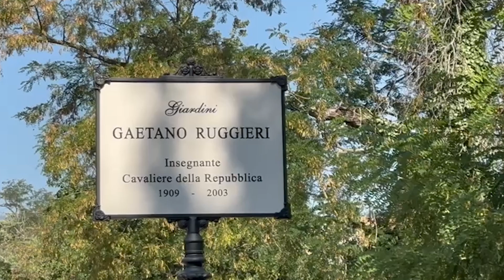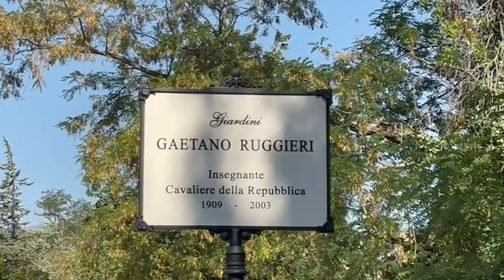Teramo, apre il centro di educazione ambientale - 21/07/2024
Servizi TG | Teramo, apre il centro di educazione ambientale | 21/07/2024